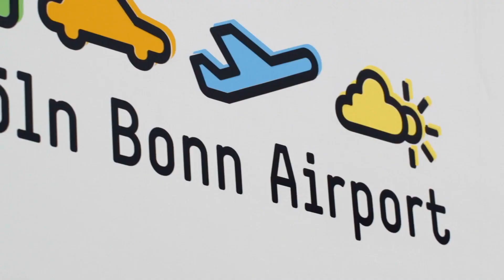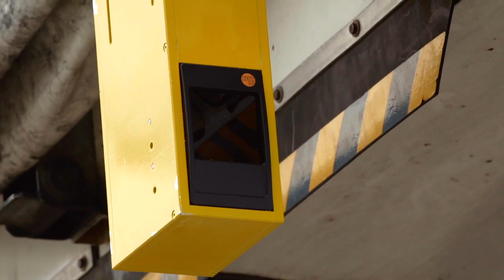Höhen- und Abstandskontrollen mit 3D-Sensorsystem im Flughafenbereich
Alle Fluggesellschaften auf der Welt haben das Ziel, jede einzelne Maschine möglichst effizient zu nutzen! Für einen sicheren Betrieb und zum Schutz der Investitionen hat ifm das patentierte 3D-Sensorsystem O3M entwickelt, um mit zukunftsweisender Technologie eine anwenderfreundliche Bedienung von Flughafenvorfeldfahrzeugen zu garantieren.

Der O3M erfasst mit über 1.000 Einzelmessungen präzise das Umfeld vor dem Fluggasttreppen Fahrzeug oder dem Förderbandwagen für das Laden von Gepäck.  Er wird so zur Positionier- und Andockhilfe, die auch die Steuerung der Fahrzeuge bis zur automatischen Abbremsung unterstützt.